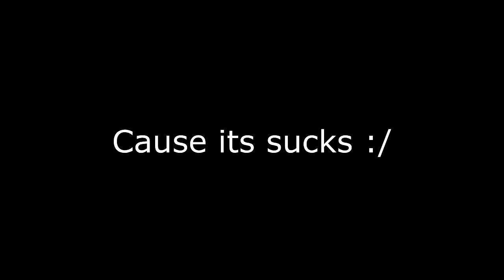Road To MLG Pro #55 First Game On Xbox One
Hey you!! Thanks for checking out my video and i hope you enjoyed it.